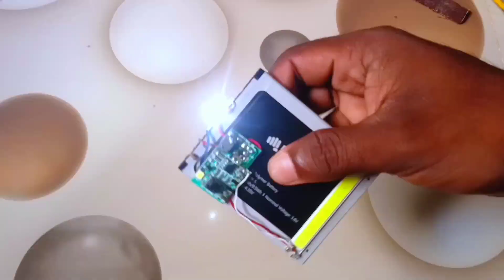How to make a torch light with mobile battery||led torch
How to make a troch light Flash light with mobile battery‎@TECHNICAL💡 BULU

Hello,my dear friends😃,In this Tutorial You can learn about How To Make a Unique and Simple Flashlight at Home Using Homemade Materials.
REQUIREMENTS to make this TORCH/ FLASHLIGHT :-
1.Old Mobile or Smartphone Battery.
2.Hot Glue.
3.LED Bulb.
4.Troch light circuit.
5.wire.etc.
• PLEASE DO NOT OVERCHARGE BATTERY.
Your 1 Like 👍 = MORE MOTIVATION.
✍ If You have any questions or suggestions Please mention in comment box.your suggestions is Guiding Us.
         😃So,Stay Happy :-)& be creative.
👉 About : Technical bulu is a favorite channel for Science Lovers.Here u can learn about [How to make] Tutorials to make DIY creative Homemade Science projects and Homemade Gadgets.So, Stay connected with us.
Warning : Use or try of video content is at your own risk.

how to makethe
the flashhow to make a torch